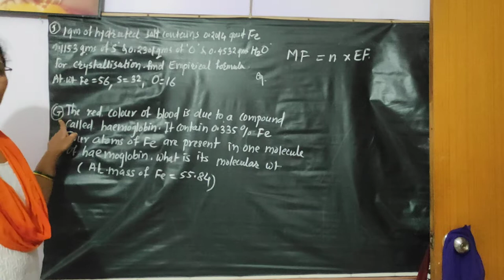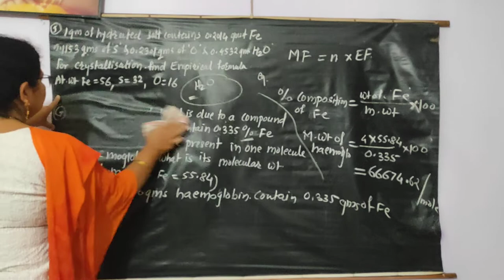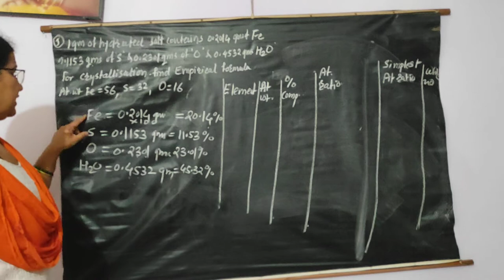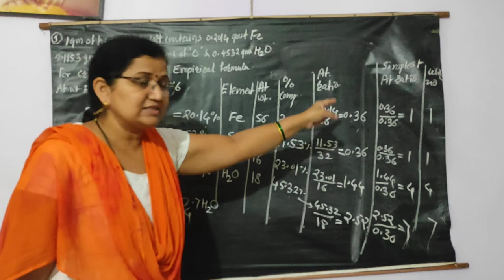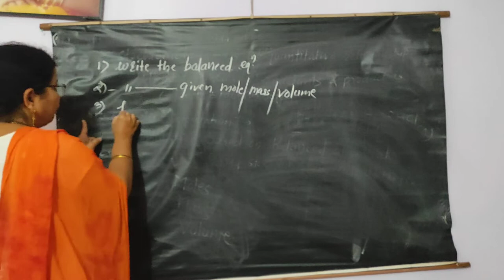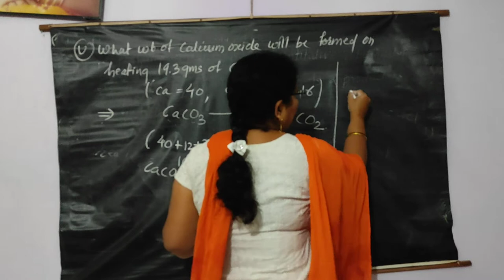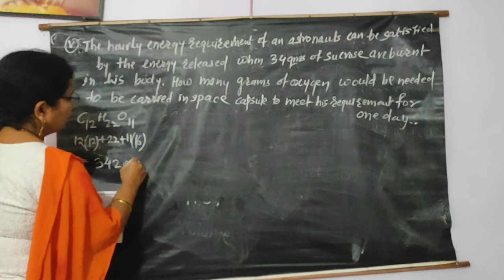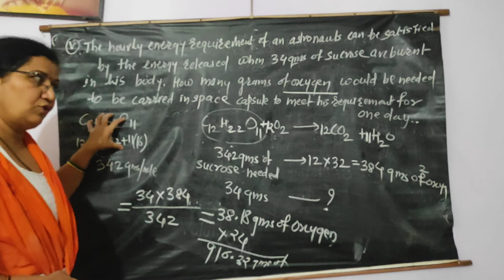Introduction to analytical chemistry L -2